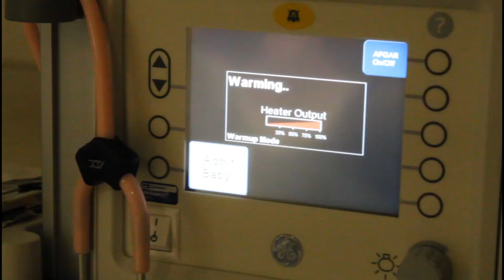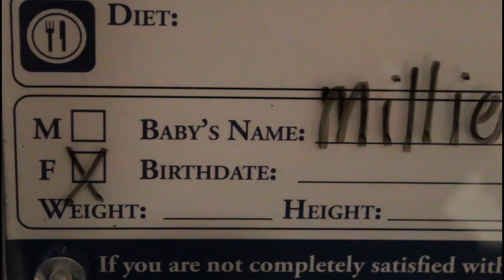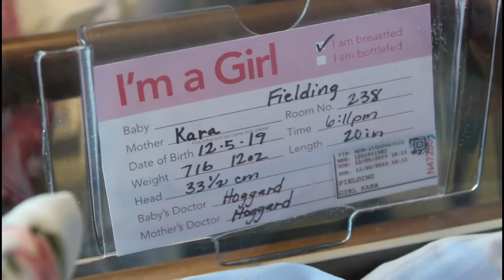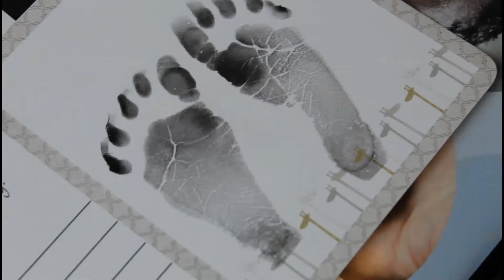Millie Mae - Lady